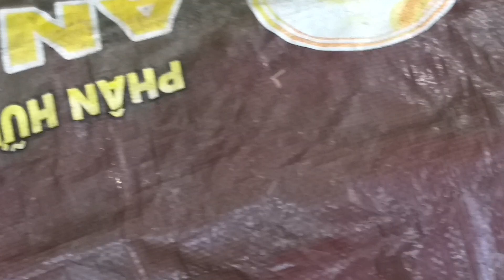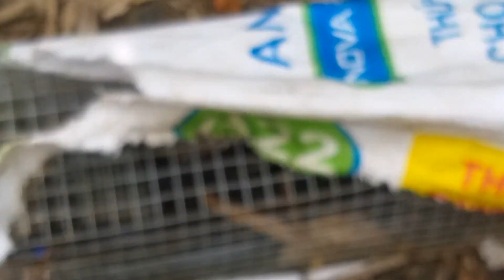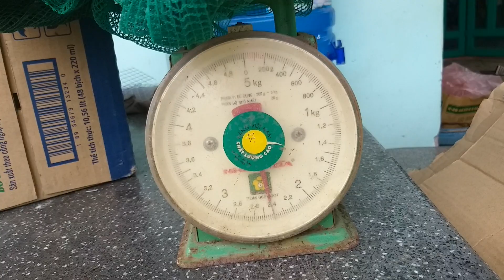Tập10 # vào cái đầu tiên đã có hàng rồi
Minh Đức bẫy rắn